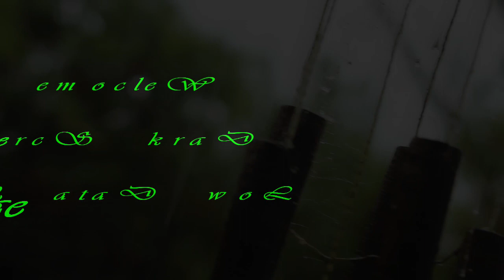The Sounds of Rain That Will Make You Fall Asleep Fast - Sleep Well And Stress Relief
Rainforest Animals Sound & Black Screen for Stress & Insomnia Relief
People who suffer from insomnia often struggle to get enough sleep, but what if there was a way to deal with it? If you're having a hard time getting one, give this excellent sound engine a try and wake up refreshed.
Download these free sounds to help you sleep well and enjoy a night of deep and peaceful sleep.
Sounds that help you sleep are at the heart of this video, This video will tell you more about nature sounds.
In this video, I'll show you how to get a good night's sleep even when you find it impossible to sleep. You see, many of us suffer from insomnia and can't seem to find a way to fall asleep, the perfect sleep aid for those suffering from insomnia.
Sleep well and stress reliever